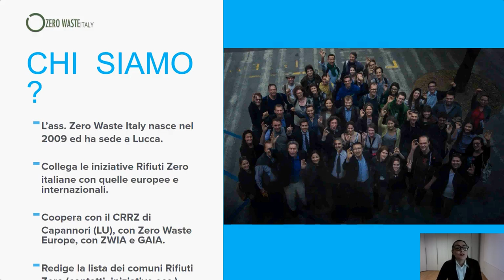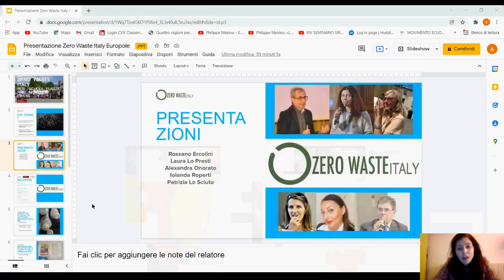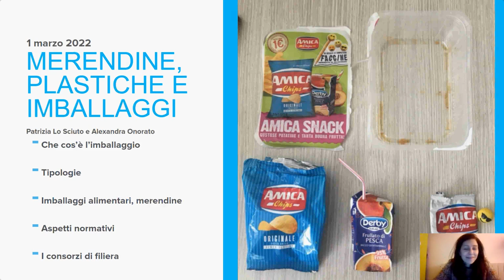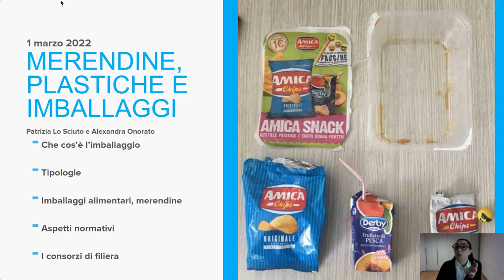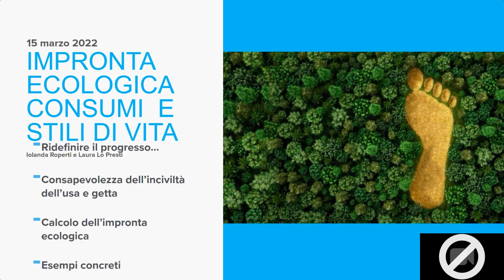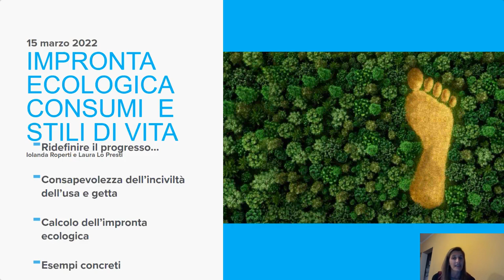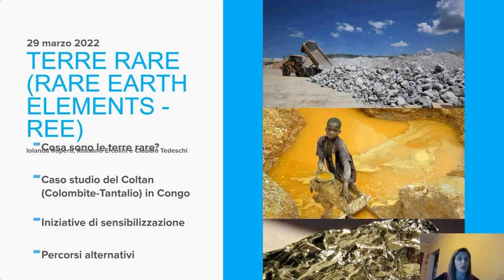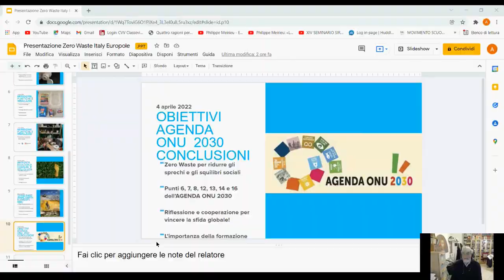Incontro di presentazione del gruppo Zero Waste Italy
Plastic-free school network
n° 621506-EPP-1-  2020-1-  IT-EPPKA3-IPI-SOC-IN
25 gennaio 2022
Il gruppo Zero Waste Italy si presenta e illustra le tematiche che verranno trattate durante il corso sulla riduzione rifiuti e tutela ambientale